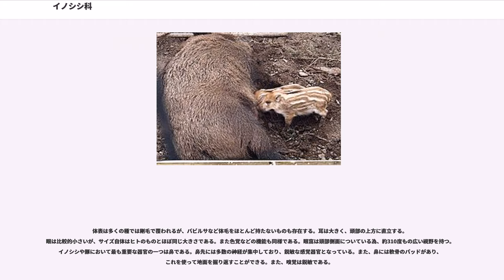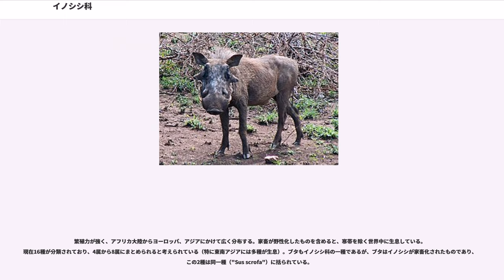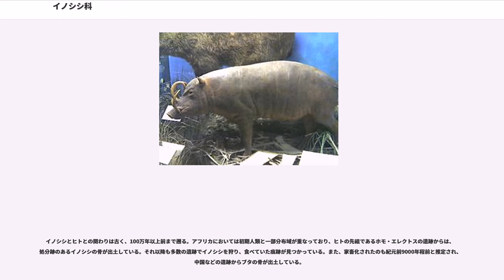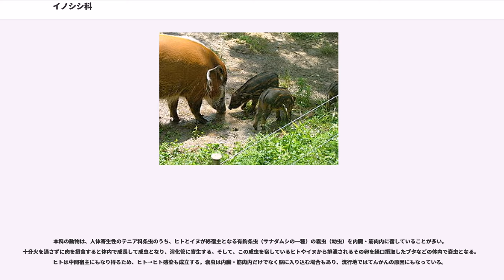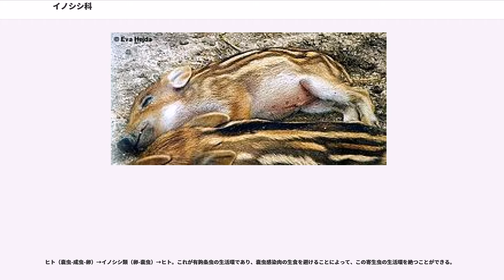イノシシ科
イノシシ科 (猪科、Suidae) は、哺乳綱鯨偶蹄目イノシシ亜目（猪豚亜目）に属する1科。指先が蹄になるシカやカモシカなどと同じ偶蹄類の仲間で、神経質な動物である。

イノシシ科の属する鯨偶蹄類は、新生代始新世の真獣類の第二次適応放散において現れた、植物食有蹄類のグループの一つである。当初はもう一つの植物食有蹄類の大グループ、奇蹄類に先行されるものの、続く漸新世において本格的な放散を開始する。イノシシ科の属するイノシシ亜目（猪豚亜目）では、漸新世に現れたアルケオテリウムおよびダエオドン（ディノヒウス）などを含むエンテロドン科が先んじて繁栄している。このエンテロドン科は頑健な太い樽状の胴体に短い四肢、長い吻部を持つ大きな頭蓋をもった、大柄なイノシシに似た生物である。このグループは、歯列が真獣類の基本形の44本であるなど祖先的な形態を多く留めるが、肢端の趾が二本になるなど、イノシシ科などよりも特殊化した部分を持っていた。このグループはユーラシア大陸及び北アメリカ大陸において繁栄したが、中新世に至って衰退し、代わってイノシシ科及びペッカリー科から成るイノシシ上科がその地位を奪っている。主に新大陸においてはペッカリー科が分布し、イノシシ科は旧世界に割拠した。イノシシ科は当初ユーラシア大陸のみに分布したが、中新世前期に地続きとなったアフリカ大陸へ進出している。これらのイノシシ達は、初期の人類達の居住域近くにも分布し、その化石はラエトリやオモの遺跡より、人類の化石とともに多数出土している。

イノシシ科全体の進化傾向としては、後期のグループになるにつれ吻が伸長し、上顎犬歯が際立って発達していく事が挙げられる。しかしその一方で、現生種に至るまで肢端は四本の趾を保持したままである。これは、姉妹群であるペッカリー科が肢端の指を減らしている事と対照的である。

頭骨、特に吻部は前後に長いがペッカリー科ほど高さは無い。ウシやヒツジなどよりも脳函は大きい。吻の伸長とともに歯列も長くなっているが、イノシシ科は犬歯などに独特の形態を持つ。上下の犬歯は牙状に伸長しつつ、互いに噛み合う事無く顎の外側へと湾曲していく。上顎犬歯は更に上方へと伸び上がるが、中にはバビルサの様に鼻上の皮膚を突き破って眉間の側へ巻き上がっているものも存在する。臼歯は特殊化した絶滅属を除いて基本的に低歯冠のブノドント（臼状歯、丘状歯とも。咬頭が鋭くなく、丘状となっている歯）である。この形態の歯は、クマなど雑食性の動物によく見られる形態である。摩耗した臼歯は、同じく雑食であるヒトのものと酷似している。胴体はがっしりしており樽状。四肢は細く、やや短い。肢端に関しては、趾の数を減らしていく傾向のあるエンテロドン科やペッカリー科とは異なり、4本の趾を保持している。肢を構成する骨の数は25本で祖先的な形態を保持したままであるが、走行に支障をきたす事はない。中指及び薬指の大きな蹄は塊状になっておらず、ものを掴んだり支えたり出来る構造になっている。

体表は多くの種では剛毛で覆われるが、バビルサなど体毛をほとんど持たないものも存在する。耳は大きく、頭部の上方に直立する。眼は比較的小さいが、サイズ自体はヒトのものとほぼ同じ大きさである。また色覚などの機能も同様である。眼窩は頭部側面についている為、約310度もの広い視野を持つ。イノシシや豚において最も重要な器官の一つは鼻である。鼻先には多数の神経が集中しており、鋭敏な感覚器官となっている。また、鼻には軟骨のパッドがあり、これを使って地面を掘り返すことができる。また、嗅覚は鋭敏である。

消化器官に関しては、反芻獣やクジラ、カバ、ペッカリーなど複数の胃を持つものの多い鯨偶蹄類の中にあって、単純な形態の単胃を持つ。これはイヌ、ネコなど食肉類やヒトなども同様である。しかしそれらとは異なり、噴門付近が拡大している点が見て取れる。これは、イノシシ科の胃が食物を貯蔵する機能を備えつつある進化傾向とされる。

陸上の偶蹄類は、漸新世から中新世にかけて、森林から草原などに進出し、それぞれが異なる進化を遂げていった。アフリカの広大な草原にはウシの仲間が、ツンドラや温帯の草原にはシカの仲間が、開けた山岳地帯にはヤギやヒツジの仲間が進出を果たしている。しかし現在もその多くが森林に残るイノシシ類は、そのまま祖先的な特徴を色濃く残し、また、単純な構造の胃を持ち反芻をしないため、栄養価の高い食物を必要とする。つまりは農作物の嗜好が高いということでもあり、その農業被害が各地で問題となっている。雑食性...